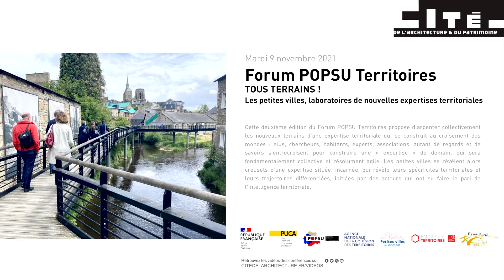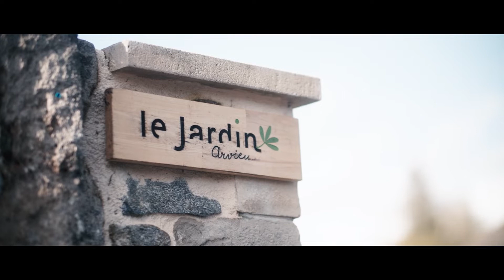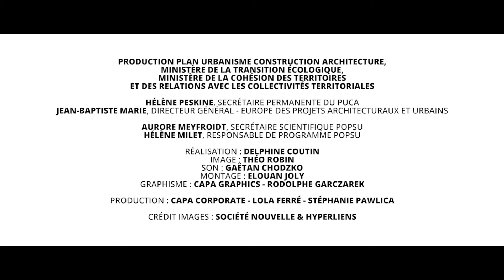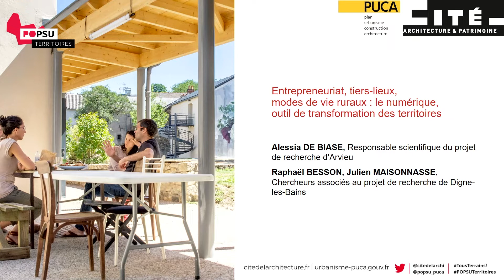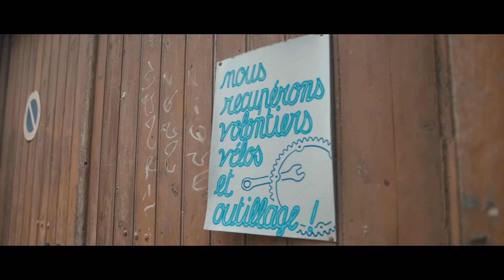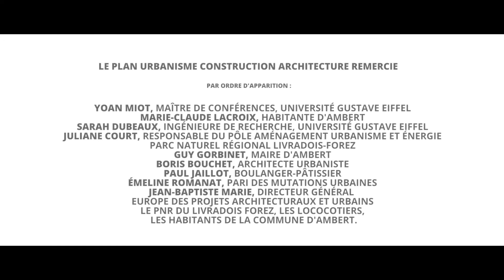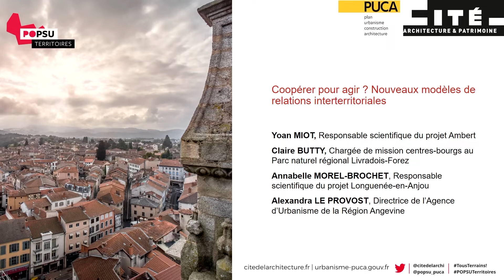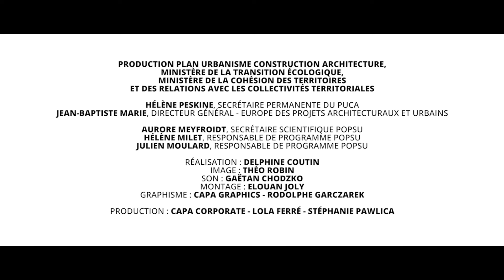Forum POPSU Territoires Part.5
Tous Terrains ! Les petites villes, laboratoires de nouvelles expertises territoriales

Mardi 9 novembre 2021 - 9h

Cette deuxième édition du Forum POPSU Territoires propose d’arpenter collectivement les nouveaux terrains d’une expertise territoriale qui se construit au croisement des mondes : élus, chercheurs, habitants, experts, associations, autant de regards et de savoirs s’entrecroisent pour construire une « expertise » de demain, qui sera fondamentalement collective et résolument agile. Les petites villes se révèlent alors creusets d’une expertise située, incarnée, qui révèle leurs spécificités territoriales et leurs trajectoires différenciées, initiées par des acteurs qui ont su faire le pari de l’intelligence territoriale.
Entre regard rétrospectif sur une expertise d’Etat qui se réinvente et horizons prospectifs pour préfigurer l’avenir des petites villes dans les équilibres territoriaux et les attentes des populations, ce Forum se placera à la croisée des chemins de l’action publique :  développement économique, ressources naturelles, numérique, transitions, bien-vivre et gouvernance seront autant de détours pour construire collectivement de nouveaux récits territoriaux. Ce grand événement a pour vocation d’inscrire les petites villes comme laboratoires d’expérimentation, dans un contexte de relance, et de renforcer des scènes de débats sur la redynamisation des territoires, par une mise en réseau des partenaires, acteurs, élus et chercheurs.
Ce Forum, accueilli par la Cité de l’Architecture et du Patrimoine, est organisé en partenariat avec le programme Petites Villes de Demain, l'Agence Nationale de la Cohésion des Territoires, la Banque des Territoires, le Ministère de la Cohésion des Territoires et des Relations avec les Collectivités territoriales, le Ministère de la Culture, le Ministère de la Transition écologique, le Réseau Rural Français, la Caisse des Dépôts et Consignations, l'assemblée des Communautés de France, l’Assemblée nationale et la Cité de l’Architecture et du patrimoine.